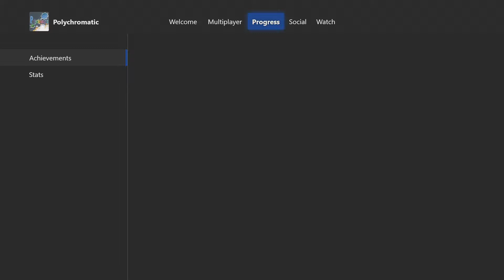Polychromatic (Xbox One) - Revisiting Polychromatic!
I have a few records in this game... but did not set any today.